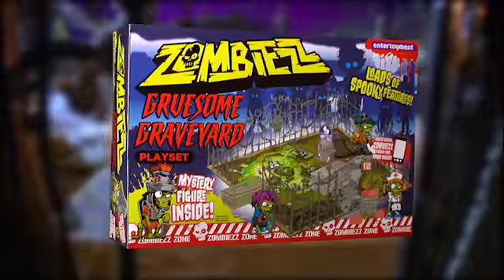ZOMBIEZZ GRUESOME GRAVEYARD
Zombiezz, the new collectible zombie toys from entertoyment.
Collect them if you dare! One random series one figure. Every figure hides a gruesome feature, collect all 20 to find out what they are. It could be an INK STAMP, a PEN or an ERASER, or even a POWER BALL! Plus loads more!